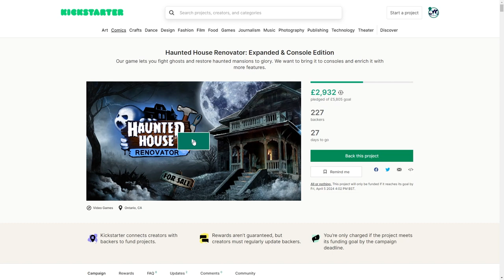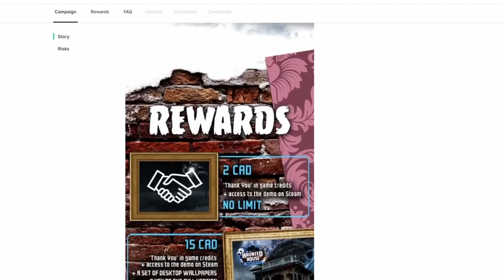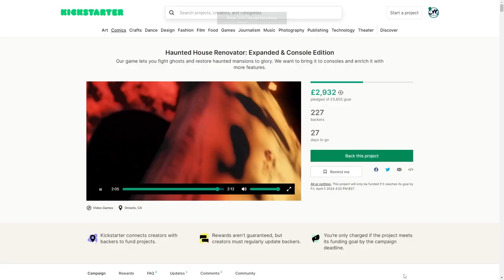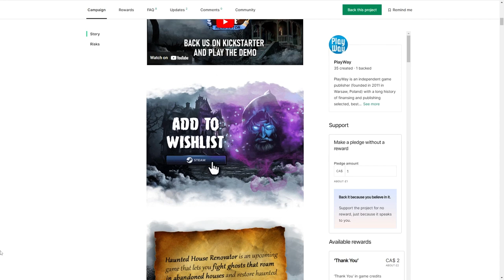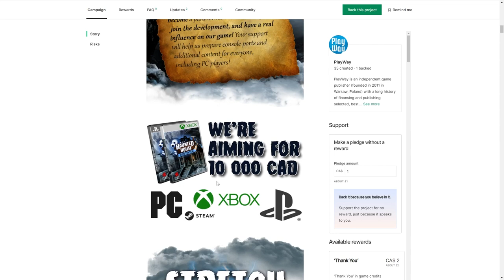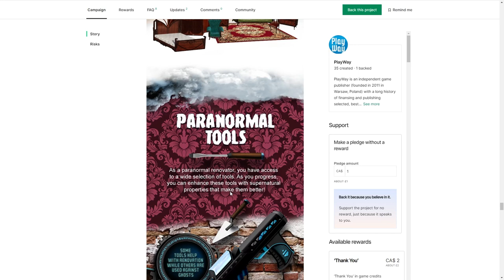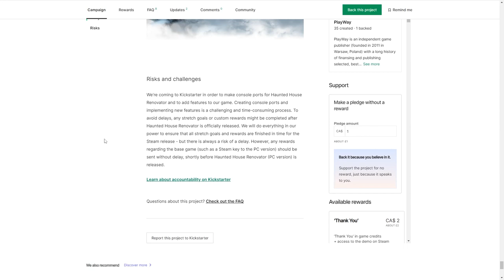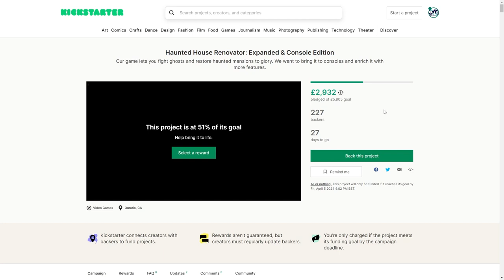TikTok Triumph: Mastering Indie Game Marketing - #006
Dive into the heart of indie game marketing with our latest Game Dev Podcast episode! Lex and Libby demystify the secrets of TikTok marketing, sharing invaluable insights and actionable tips to make your indie game go viral. Discover the power of captivating hooks, the art of engagement without an existing audience, and why TikTok's ever-changing algorithm could be your biggest ally. Whether you're pre-launch or seeking to boost your game's visibility, this episode is packed with practical strategies tailored for indie developers aiming for success in today's digital arena. Don't miss out on these game-changing tactics!